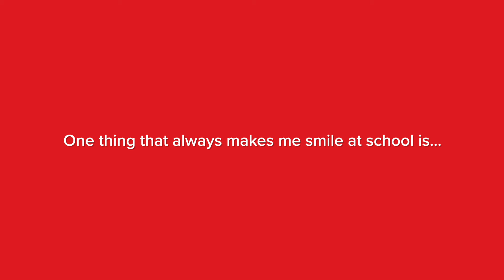The Joy of Learning | Eleanor Part 2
Any educator can tell you: Students find so much joy in the journey of learning.

To capture the twists and turns of that journey we sat down with a few students to hear their unique perspectives.